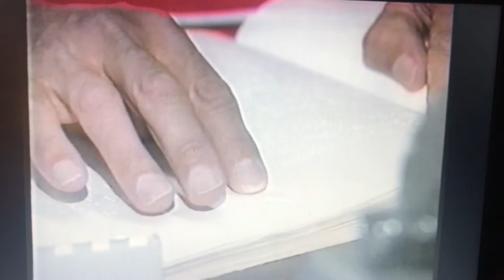Dad (Monty Montano) on the news